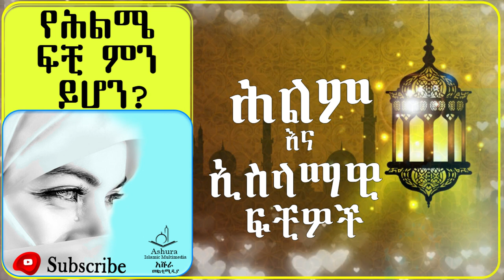ህልም በኢስላማዊ ፍቺው እና የነቢዩ (ሰ.ዐ.ወ) የህልም ፍቺዎች - የህልም ሚስጥራዊ አፈታት - ከቁርዓንና ከሃዲስ ElafTube AlifMedia በአማርኛ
ህልም እና ኢስላማዊ ፍቺው
ህልሜ ፍቺው ምን ይሆን?
የዛሬው ህልሜ ፍቺው ምን ይሆን?
የህልም ሚስጥራዊ አፈታት - ከቁርዓንና ከሃዲስ
የህልም ሚስጥራዊ ፍቺ - በኢስላም
የነቢዩ (ሰ.ዐ.ወ) የህልም ፍቺዎች
Ethiopia News - FetaDaily  News | Getachew Reda | Debretsion Gebremichael | Tigray | Tigrai TV | TMH | Ethio Forum